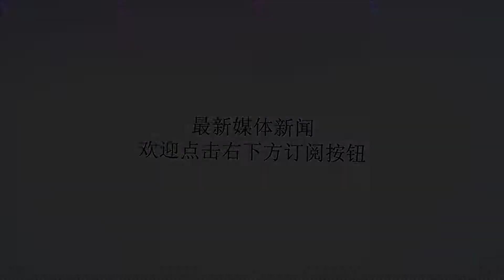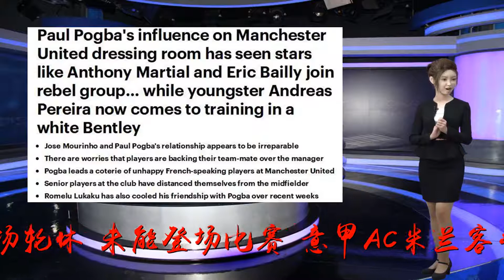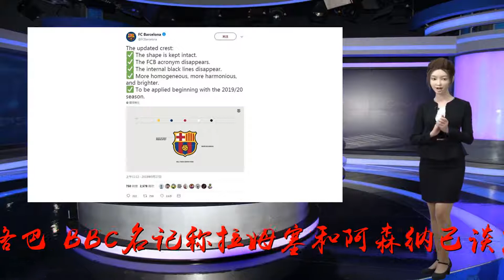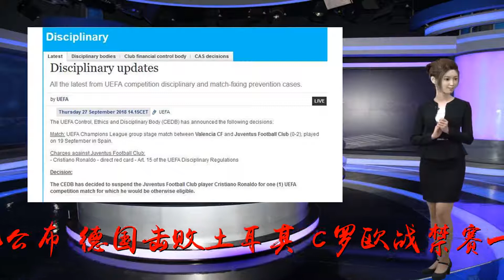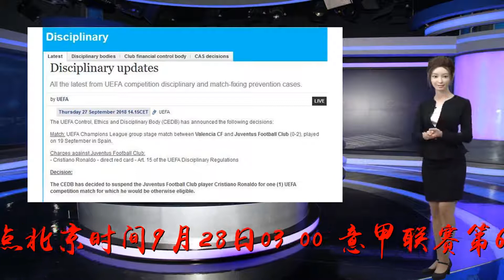早报：AC米兰的比赛？醒来又是一场平局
谢谢！欢迎打开肆客足球App早报，过去12小时国内外足坛发生了什么，尽在这里。大家早上好！足坛今晨有2场比赛较为受到关注。女足欧冠，巴黎2-0击败对手，总比分6-1晋级16强，中国球员王霜本场轮休，未能登场比赛；意甲AC米兰客平恩波利，各项赛事已经4场不胜。其它新闻，《镜报》称巴萨明夏想买博格巴，但只愿出曼联标价的一半；邮报称曼联球员站队，马夏尔拜利力挺博格巴；BBC名记称拉姆塞和阿森纳已谈崩，基本确定离队；《太阳报》表示克伦克收购阿森纳全部股份。官方消息，巴萨发布新队徽，FCB字样消失；罗马与球队CEO甘迪尼解约，据传他将赴AC米兰任职；布斯克茨与巴萨续约至2023年，违约金5亿；2024欧洲杯举办地公布，德国击败土耳其；C罗欧战禁赛一场，对曼联两回合可出战。【赛事新闻】恩波利1-1米兰，比格利亚破门，小罗马失误送点北京时间9月28日03:00，意甲联赛第6轮，AC米兰做客挑战恩波利。上半场，比格利亚远射建功，卡普托中柱。易边再战，罗马尼奥利失误送点，卡普托主罚命中。全场比赛战罢，恩波利1-1险平AC米兰。王霜轮休，巴黎女足总比分6-1晋级欧冠16强北京时间9月28日凌晨1：00，巴黎圣日耳曼女足在欧女杯1/16决赛第二回合迎战圣帕尔腾女足。本场比赛中国球员王霜轮休，最终巴黎总比分6-1击败对手，晋级欧冠16强。【其它新闻】镜报：巴萨明夏想买博格巴，但只愿出半价据《镜报》报道，巴塞罗那会尝试引进博格巴，但他们只愿意给出曼联标价的一半价钱。邮报：曼联球员站队，马夏尔拜利力挺博格巴根据《邮报》报道，曼联队内，马夏尔和拜利力挺博格巴。BBC名记：拉姆塞和阿森纳已谈崩，基本确定离队据BBC名记大卫-奥恩斯泰恩报道，阿森纳已经撤回了拉姆塞的新合同，球员很可能在明年夏天自由转会离队。太阳报：克伦克收购阿森纳全部股份《太阳报》报道，斯坦-克伦克已经完成对阿森纳股份的全部收购。【官方消息】官方：巴萨发布新队徽，下赛季起开始使用当地时间9月27日，巴塞罗那俱乐部在官方推特上宣布，球队将从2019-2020赛季使用新版队徽。官方：罗马与球队CEO甘迪尼解约北京时间9月28日，罗马俱乐部官方宣布：球队与CEO甘迪尼解约。官方：2024欧洲杯举办地公布，德国击败土耳其北京时间9月27日晚，2024年欧洲杯举办地正式公布，德国击败土耳其，成功拿到举办权。官方：C罗欧战禁赛一场，对曼联两回合可出战北京时间9月27日，欧足联官方宣布，C罗欧战禁赛一场，无缘对阵伯尔尼年轻人，但主客场两回合对阵曼联均可以出战。【赛事预告】09月29日02:30德甲柏林赫塔vs拜仁慕尼黑15:30中超长春亚泰vs江苏苏宁易购19:30英超西汉姆联vs曼联19:35中超广州恒大淘宝vs大连一方19:35中超河南建业vs河北华夏幸福19:35中超北京中赫国安vs上海上港22:00英超阿森纳vs沃特福德22:00英超哈德斯菲尔德vs热刺22:00英超曼城vs布赖顿22:15西甲巴萨vs毕尔巴鄂竞技